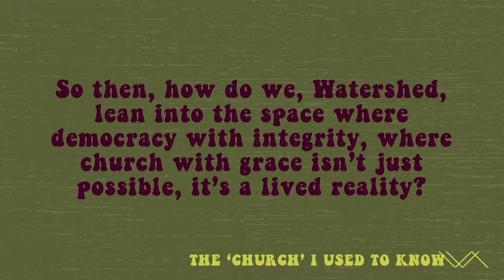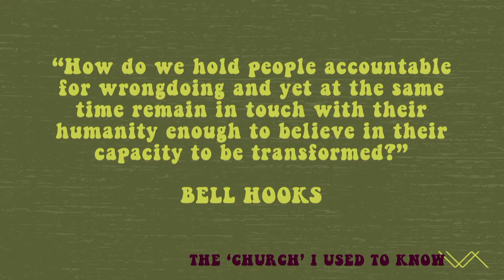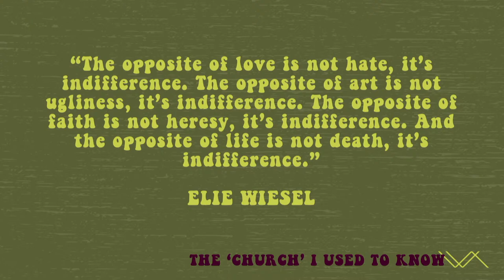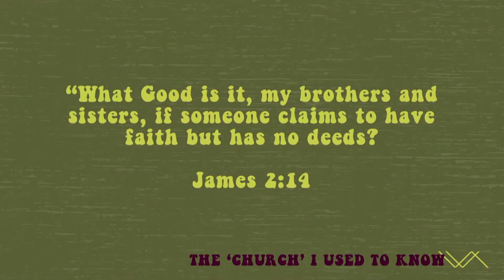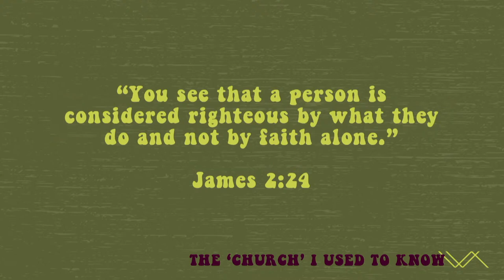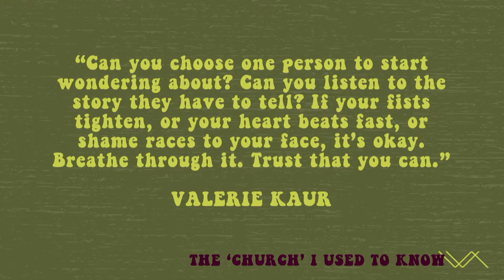The Church I Used to Know | Shawn Bowers Buxton | Watershed Charlotte